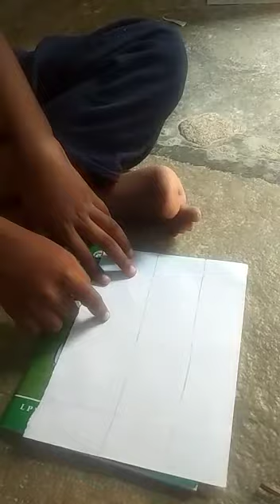How to make india🇮🇳 flag